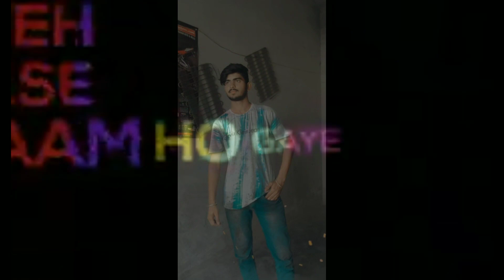my brother status